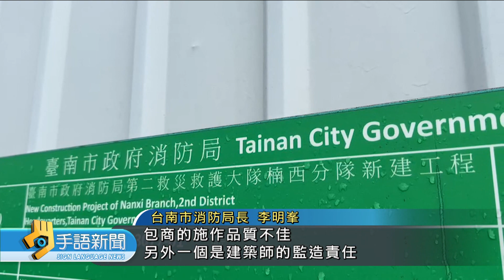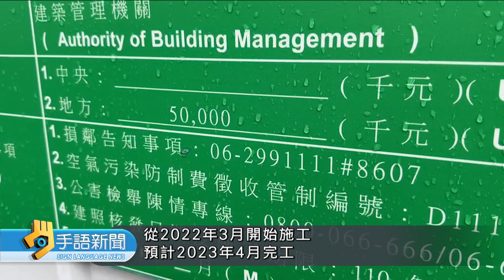台南消防分隊新建工程 柱子蓋歪打掉重建 | 20240614 公視手語新聞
台南消防局，"楠西分隊"新建工程，前年開始施工，蓋到一半才發現，在19根柱子當中，有16根歪了，由於這"無法"改善，只能和廠商解約，並決定打掉重蓋。